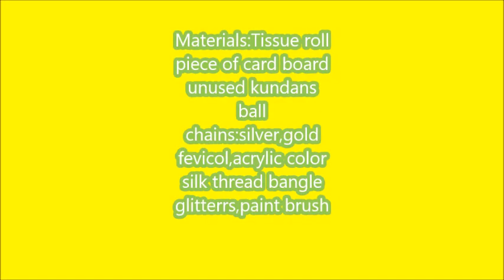Recycled tissue roll to beautiful vase